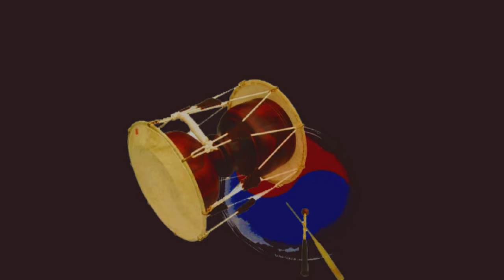2023 전국민요대전 5월 예선 실황3, 충주향교 소개 / 이찬재 충주향교 전교, 2023년 5. 25. 충주향교 (연말결선: 12월16일, 도봉구민회관 대공연장)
2023 전국민요대전 5월 예선 실황3, 충주향교 소개 / 이찬재 충주향교 전교, 2023년 5. 25. 충주향교 (연말결선: 12월16일, 도봉구민회관 대공연장)

한국국악교육원이 매년 개최해온 '맹사성전국국악경연대회'가 '전국민요대전'으로 이름을 바꾸어 새롭게 탄생합니다.

'전국민요대전'은 현재 전국적인 열풍을 이어가고 있는 '미스트롯'같은 트로트 오디션 프로그램처럼 매월 말 예선을 통과한 참가자들이 연말 결선무대에 진출하여 3차례의 경연을 거쳐 최종 수상자를 결정하는 국악계 최초의 '본격적인 민요 오디션 프로그램'입니다.

국악계에 새로운 오디션 열풍을 일으킬 '2023 전국민요대전'에 민요소리
꾼 여러분들의 적극적인 참여 바랍니다.